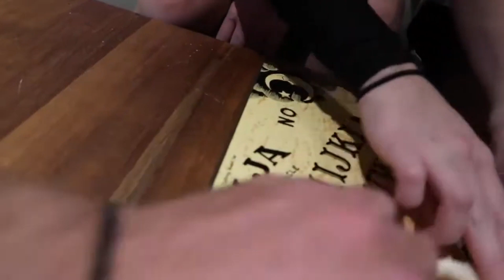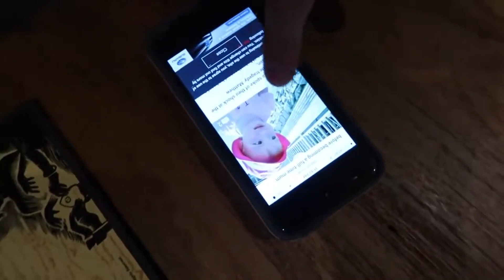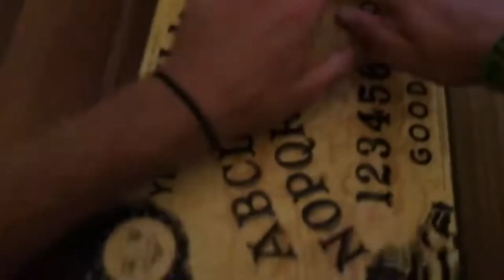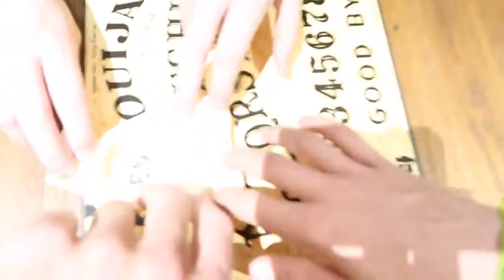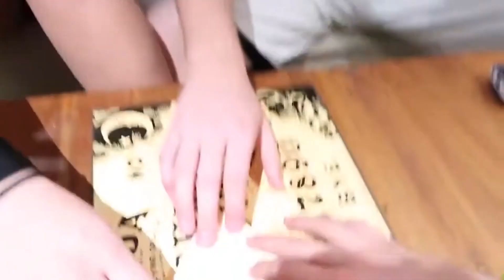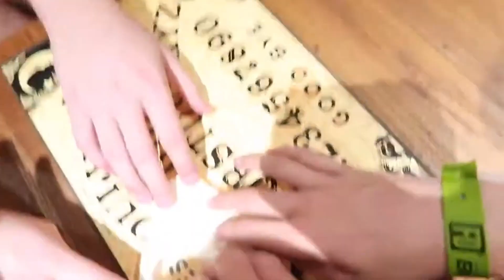ཫ𐰌𓇽 Sυɱɱσɳιɳɠ Sριɾιƚʂ σɳ Fɾιԃαყ ƚԋҽ 13ƚԋ ɯιƚԋ ƚԋҽ SCARIEST OUIJA BOARD EVER! Nσƚ CʅιƈƙႦαιƚ 𓇽𐰌ཀ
In this spine-chilling video, join us as we dare to summon spirits on the unluckiest day of the year, Friday the 13th, using the SCARIEST OUIJA BOARD EVER! Brace yourselves for a night of eerie encounters and paranormal activity. This is NOT clickbait - prepare for a truly terrifying experience.